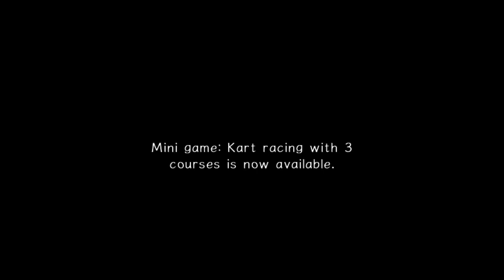Let's Play Sonic Adventure 2 (Hero) | Part 4 - Mug the President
We've got Aquatic Mines, we've got open roads, and we've got a President that has a level of security equal to a Mcdonald's manager. Let's steal his shit!